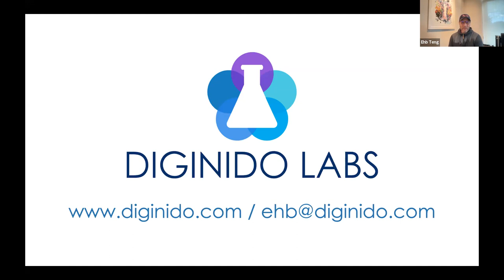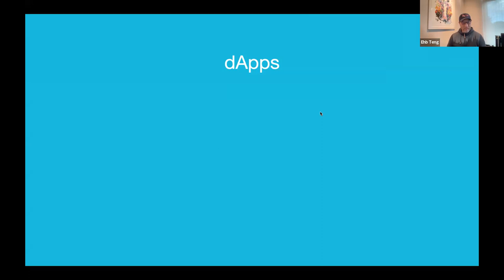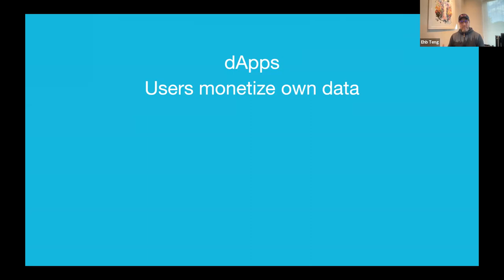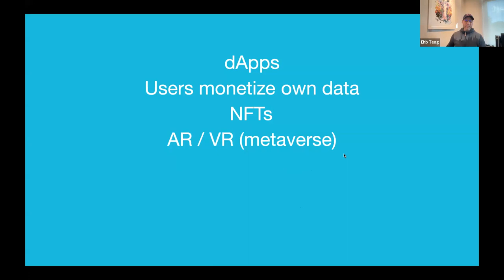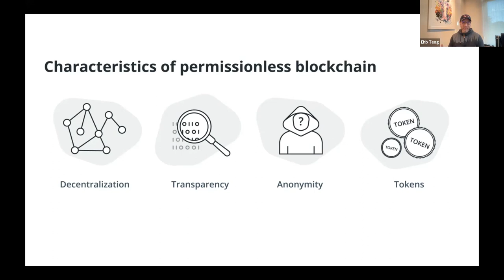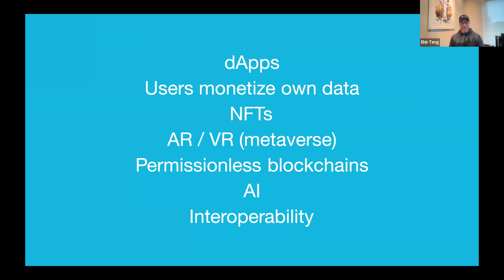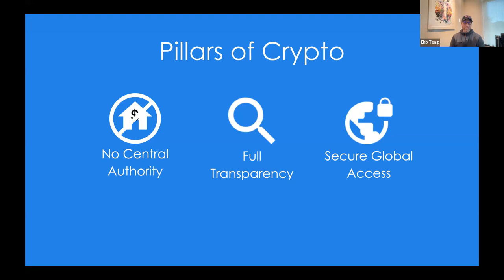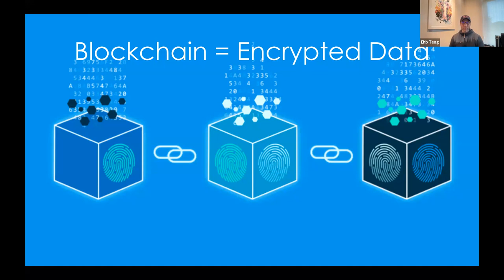Presentation: What is Powering Web3? Intro to Blockchains, Cryptocurrencies, and NFTs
Learn about the world of commerce taking place on the blockchain.

Presenter: Diginido Labs